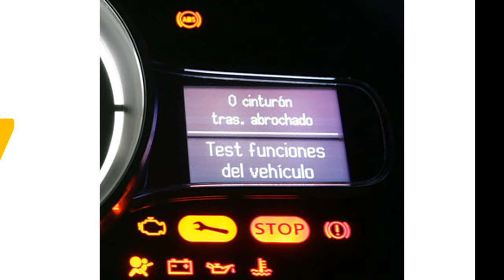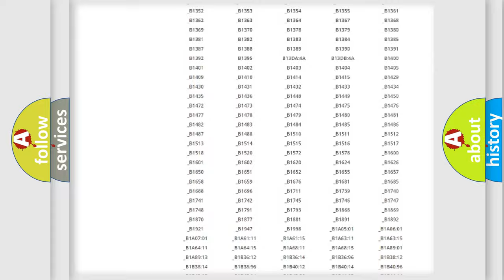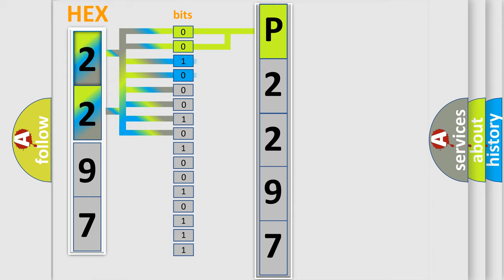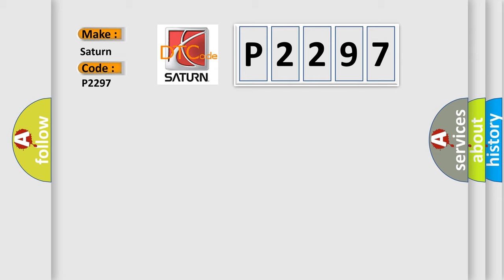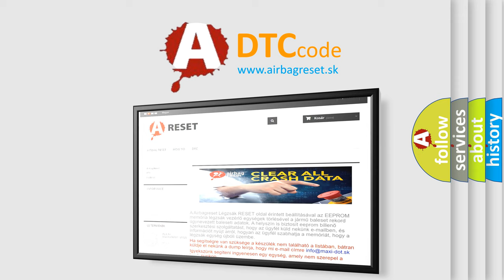DTC Saturn P2297 Short Explanation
Contents:
0:21 Basic DTC analysis according to OBD2 protocol standard.
1:48 Insight into programming
2:58 A diagnostically understandable description of the Diagnostic Trouble Code
3:05 Basic error definition

Make:
Saturn
Code:
P2297
Definition:
Right Rear Wheel Speed Sensor Circuit Frequency too High
Description: